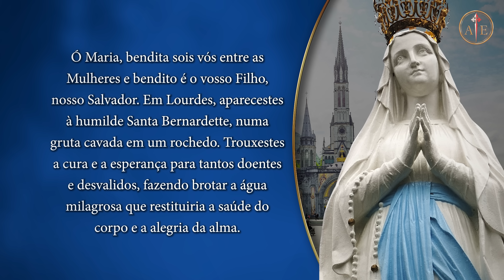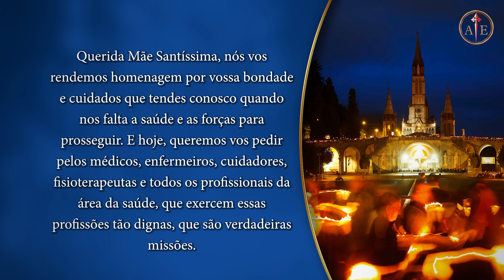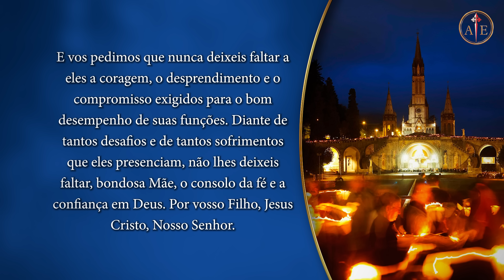Novena a Nossa Senhora de Lourdes | Dia 6 | Reconhecimento das curas milagrosas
Quem experimenta o milagre, não duvida, não questiona, nem mesmo tenta entender aquilo que não tem explicação, que a própria ciência computa como algo impossível de acontecer e fora do seu domínio.

No entanto, para a Igreja, é fundamental analisar todos os pormenores desse tipo de acontecimento, para não haver enganos e para se pautar na certeza de que determinado acontecimento só foi possível pela interferência celestial.

Para isso, é feita uma minuciosa análise dos casos mais extraordinários, a fim de que não reste a menor dúvida sobre tratar-se ou não de um milagre.

capitulos
00:00 Introdução
00:54 Oração inicial
02:18 Intenções particulares
03:09 Pai Nosso/Ave Maria/Glória
04:07 Meditação
09:14 Oração final